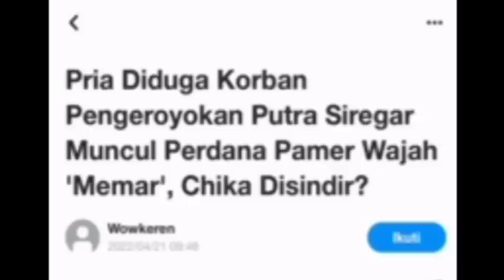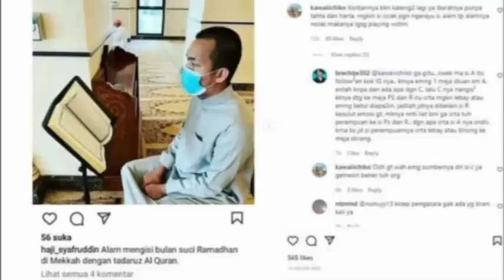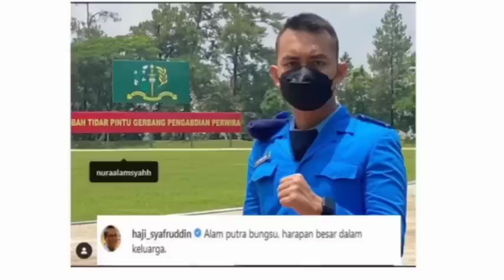MUNCUL PERDANA‼️PRIA KORBAN PENGER0YOKAN PUTRA SIREGAR‼️CHIKA DISINDIR HABIS,pansos,